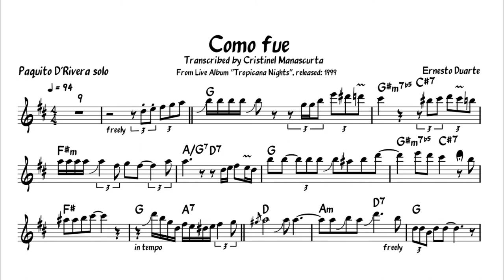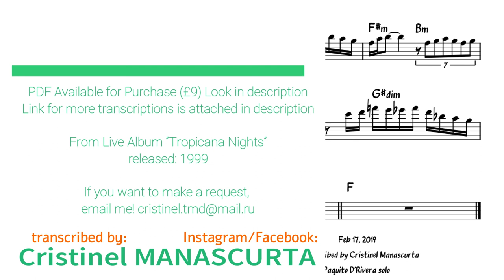Paquito D'Rivera - Como Fue (transcription)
400+ Jazz Transcriptions sorted by

Source:  Live Album ”Tropicana Nights”, released: 1999